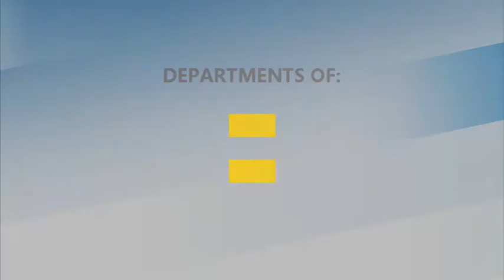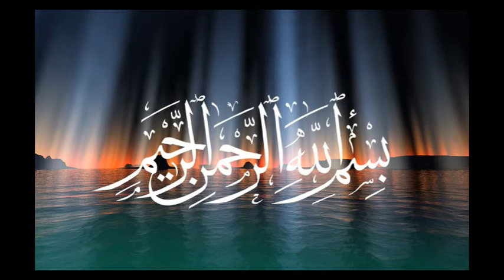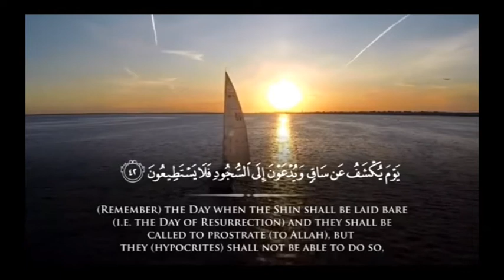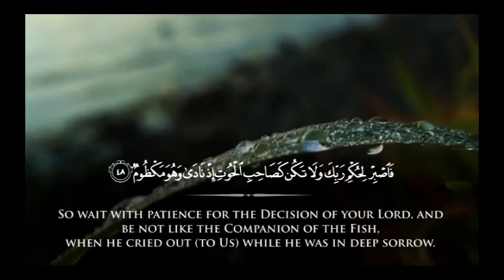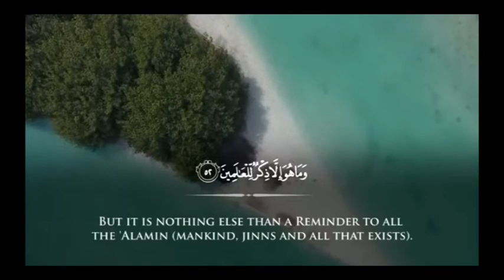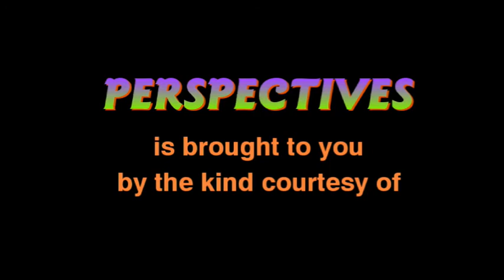GIT Perspectives - Dimensions of Justice Pt 2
GIT Perspectives- A Weekly Magazine Program produced by the Guyana Islamic Trust